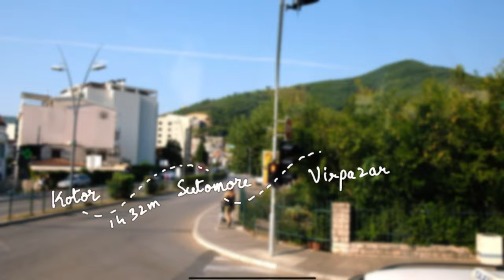Escape to Paradise: A Solo Travel Vlog from Skadar Lake National Park, Montenegro | EP4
From getting asked half a dozen times to visiting the Dal Lake of Europe, I had an interesting day at Skadar Lake National Park in Montenegro.

While Montenegro is known for its stunning coastline, rightfully so. I’d still say that the essence of Montenegro lies in its rugged mountains and dense national parks. One of them being Skadar Lake National Park.

Encompassing steep mountains, island monasteries, tiny villages, clear waters, and floating meadows of water lilies — Skadar Lake is a gem worthy of visiting when in Montenegro.

Edited on iPad Pro in Luma fusion

Equipment used:
Fujifilm XT20
GoPro Hero 9
Rode VideoMicro Microphone
Audio-Technica ATR2100-USB/XLR is currently unavailable, alternatively
MSI Nvidia 2080 Graphics card
LG 27" Monitor